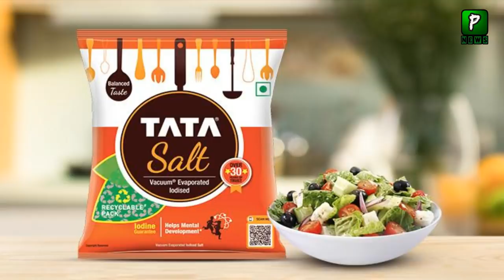2 Ways How Pakistan Control Salt Exports To India | Pink Salt | Indians | India Pakistan Relations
2 Ways How Pakistan Control Salt Exports To India | Pink Salt | Indians | India Pakistan Relations